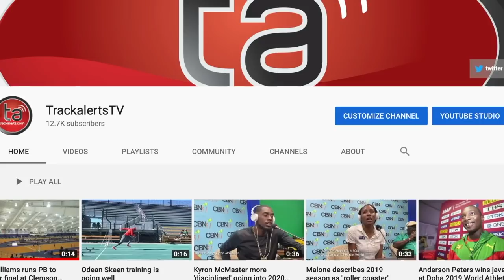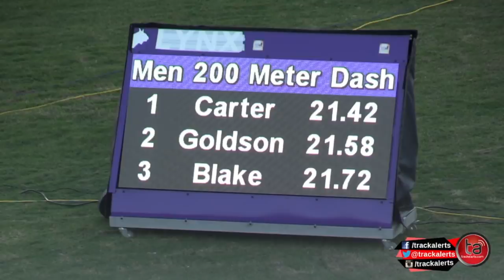Nesta Carter 1st, Yohan Blake 2nd in 200m heats at JAAA Qualifying Series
Nesta Carter won his men's 200m ahead of Yohan Blake at Saturday's (27 Feb 2021) JAAA Qualifying Series held at the National Stadium in Kingston.

Into a headwind of -3.5m/s, Carter won the heat in 21.42s ahead of Kadrian Goldson of GC Foster College, 21.58 and Blake, 21.72.